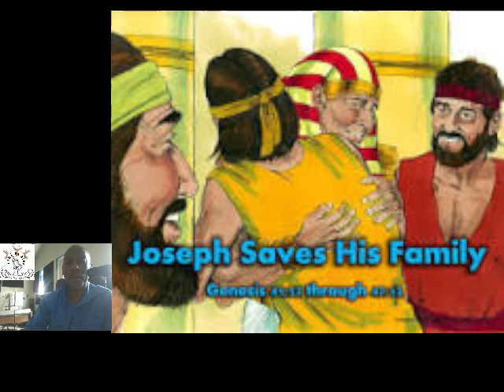2023 12 23 08 09 15 Jose ta salba su famia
Ta e amor di nos Salbador den Jose esaki ta.